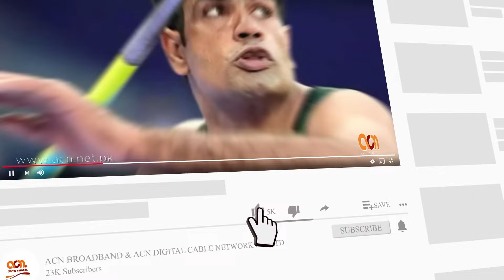Get Ready for the MOST ROMANTIC Pakistani Movie of 2024 Ishq Di Jung